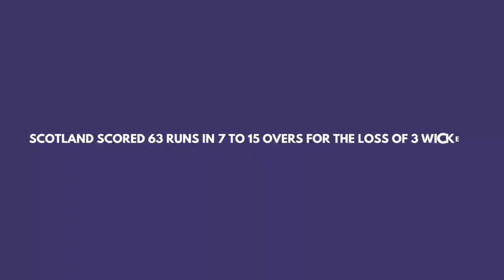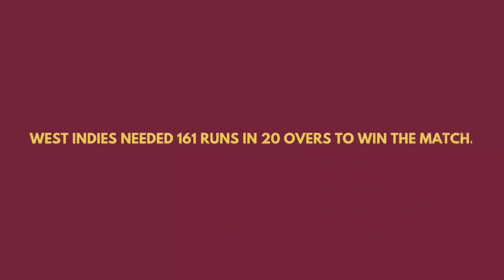West Indies lost to the bowling of Mark Watt after George Munsey's finest innings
Title: -West Indies lost to the bowling of Mark Watt after George Munsey's finest innings

I am not owner of any content which I used in my video all resource like picture or video from google or any other helpful site which help us to explain our video nicely or deeply so I credit to my all work to google or any other sites.if I used any other content then I will definitely credit to him thanks I hope all owner understand to me if i used some content in my videos.

About us: -
   here we upload videos on some topics as Education, Technology, Science, facts, life quotes etc.